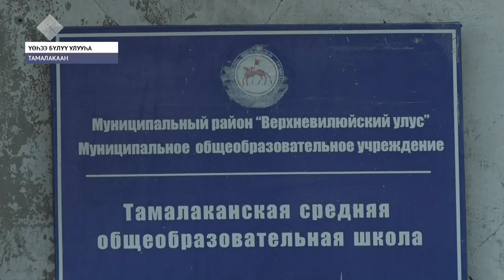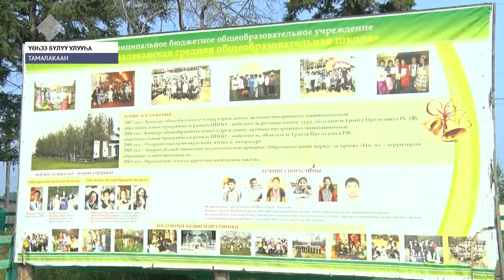«Саха сирэ» информационнай биэрии. Атырдьах ыйын 08 күнэ, 20:30 ч